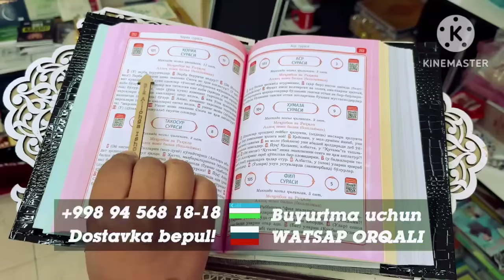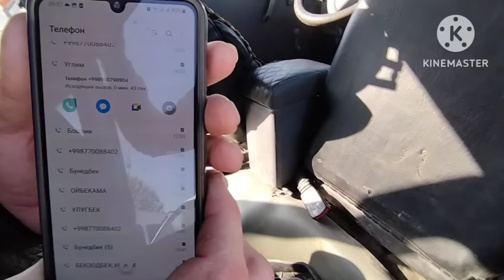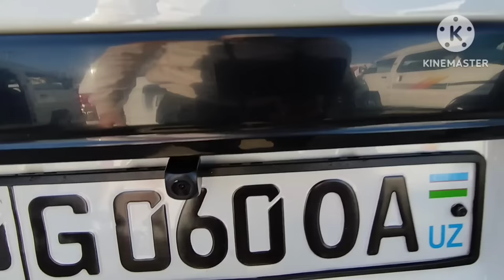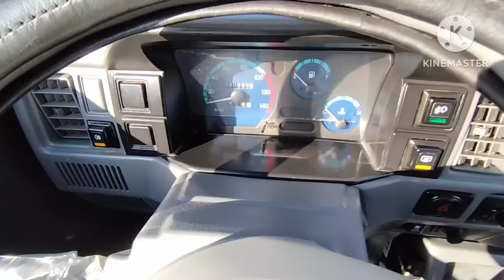16_НОЯБР ТЕЗКОР АХВОЛ ЧАТОК ДАМАС НАРХЛАРИ УЗГАРДИ DAMAS BOZORI 2023